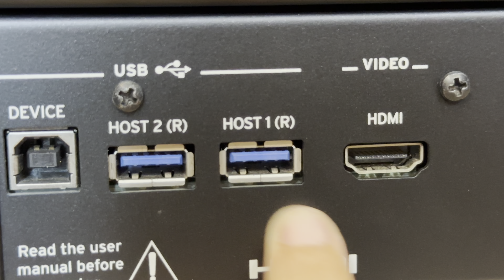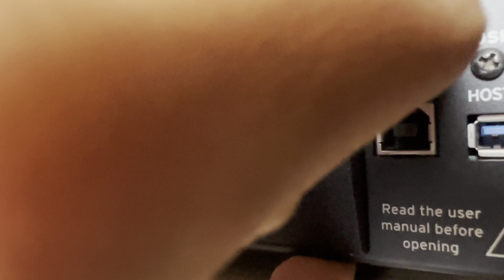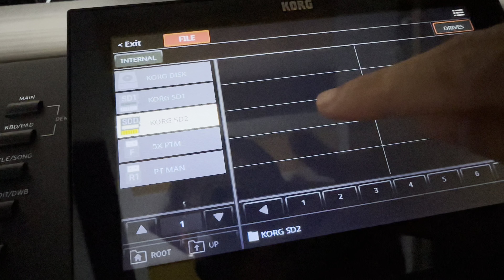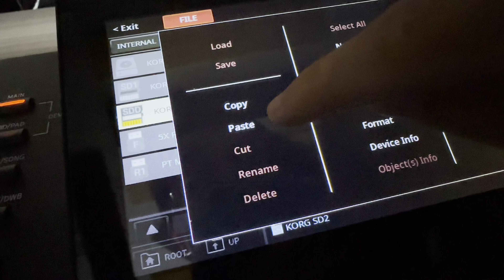KORG PA5X memory Stick SD like this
Phan Trung Mẫn